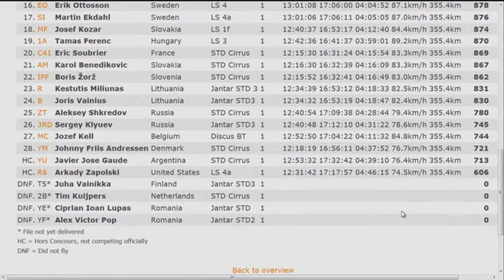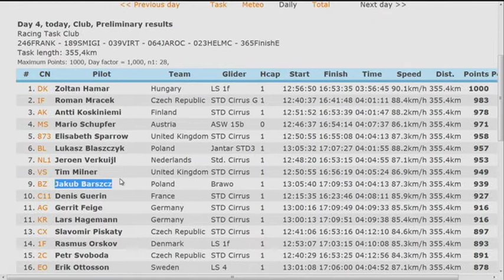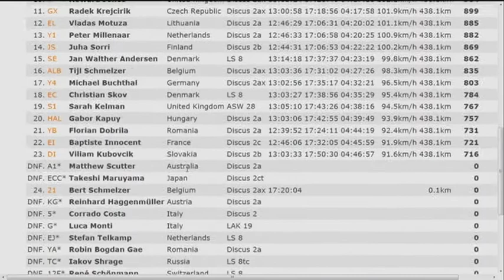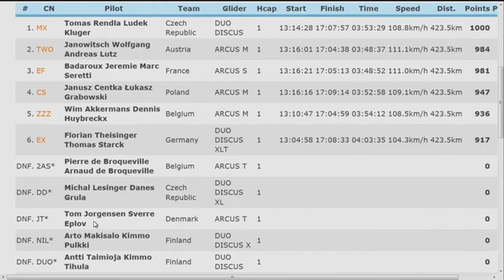EGC2013 Michałków Day 4 - Studio summary [PL+ENG]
Watch us every day at 11:30am - local (UTC+2) and at 6:00pm - local (UTC+2) - summary after or during landings.

Finals are transmitted live at about 16-17 UTC+2 on wlkp24.info.